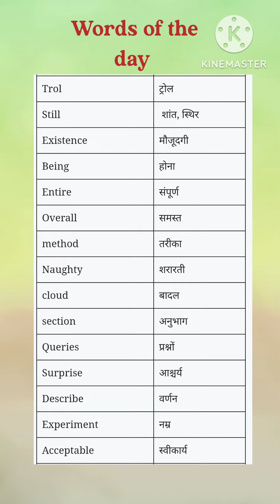Words of the day/English vocabulary/ Daily use word meanings#viral#trendings